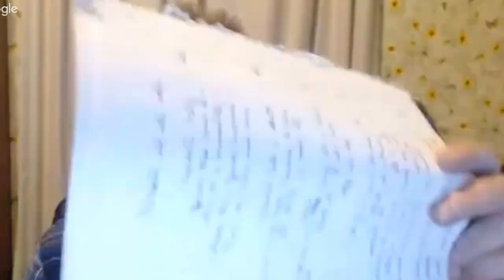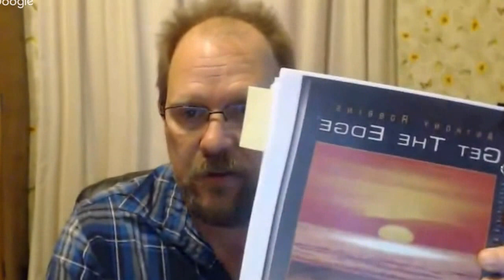Seven Keys to Change Anything in your life | Jamie Shaw's Marketing Show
Jamie Shaw's Marketing Show
Tonight at 8:00 EST Time
I am going to be Discussing  "Seven Keys to Changing Anything in Your Life"

There are reasons that people don't change! Everyday we are faced with decision and the possibility of changing our lives but we make decision to stay in the same rut day after day!

Want to know the 7 Keys to Change Anything in You Life then come on over to